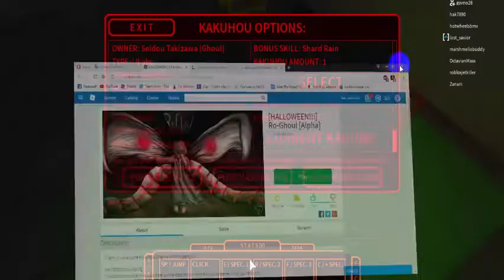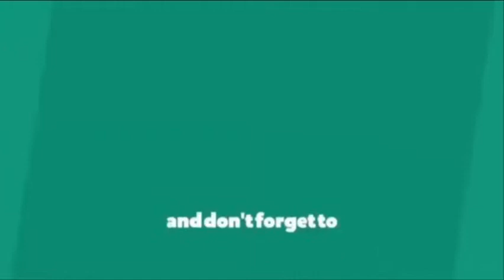Ro-Ghoul HALLOWEEN!!! NEW KAGUNE [KOSSHI] Ukaku